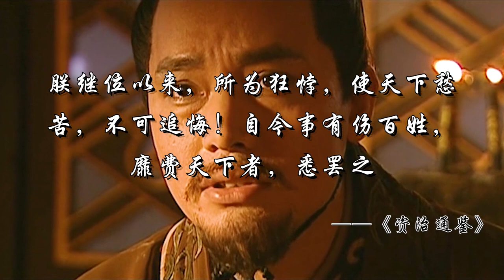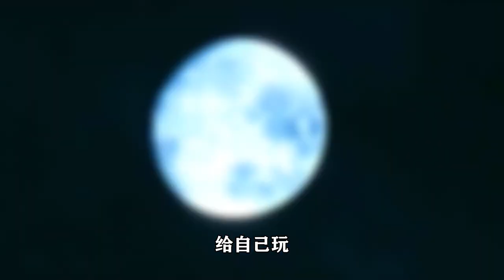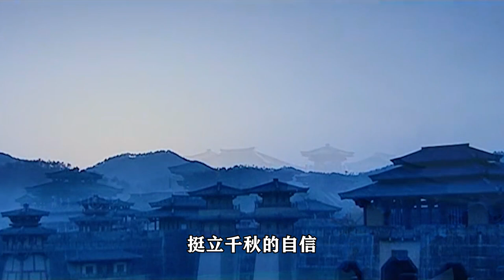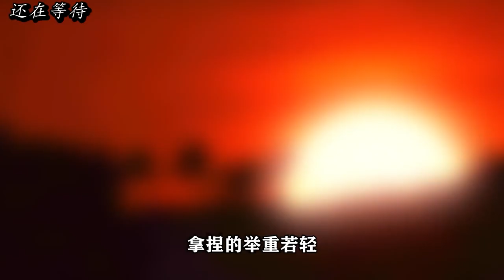精读《汉武大帝》大结局：汉武帝向百姓认错，立子杀母托孤霍光，是非由后人评说